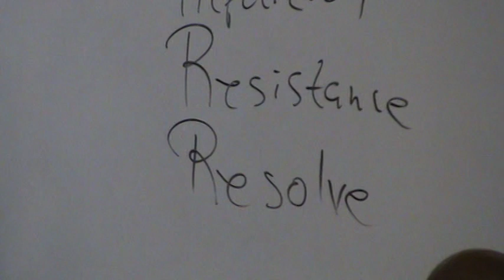9th St. Church of Christ